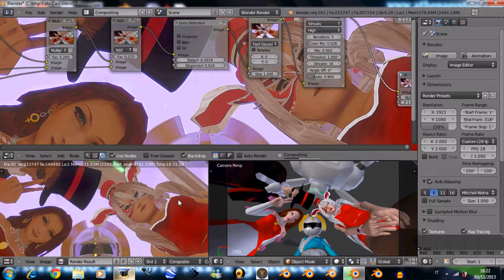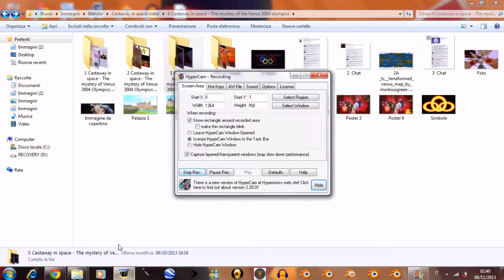Dossier Backstage of Castaway in space - EP. 3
Terza puntata del dossier "Backstage of Castaway in space".
Buona visione dal votro Djfamousmill.